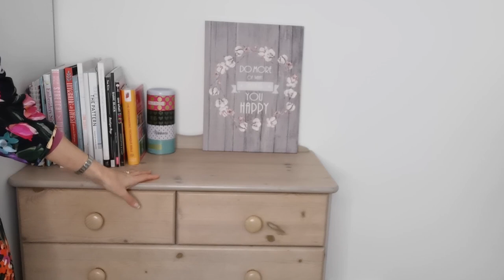Small Sewing Room Tour and Storage Ideas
Hello everyone I hope you are all well and wish you all the best for the new year if you are watching this when it first goes out.  Today I am sharing a little tour of my sewing room, it is only small and I work in here so I have to make the most of all the space.  I also share how I store my patterns and fabric.

I sell my handmade bags at...